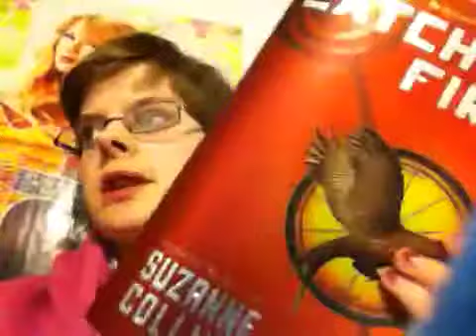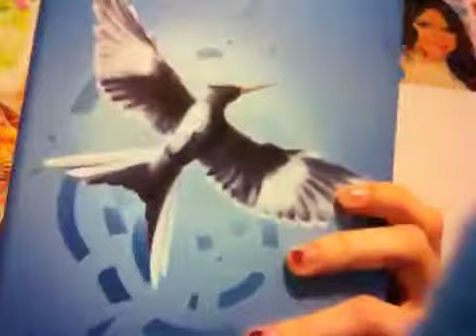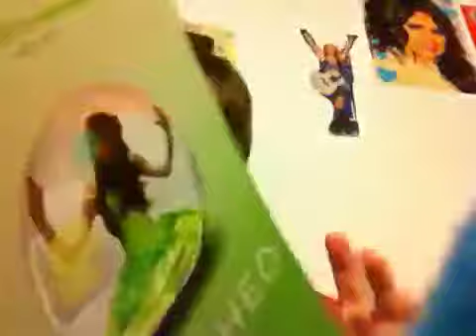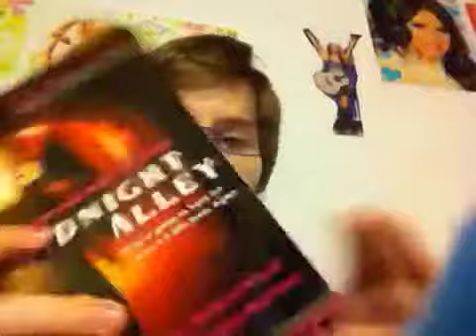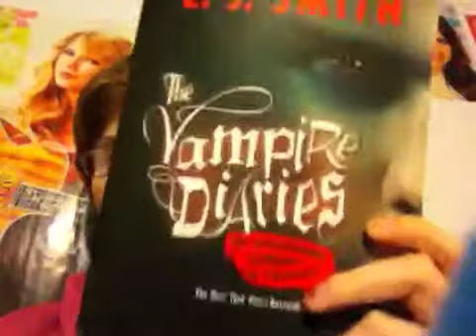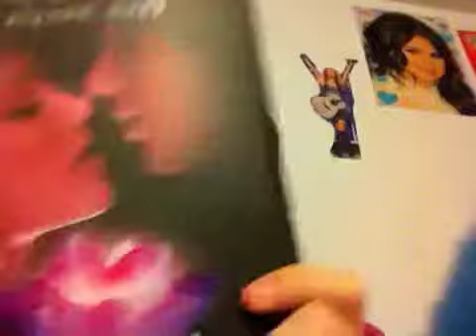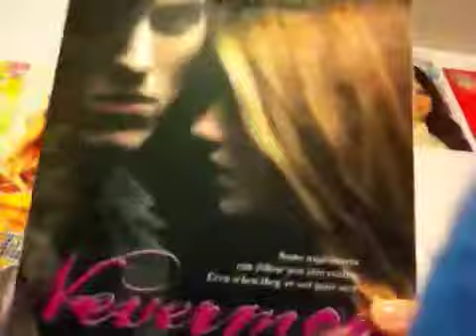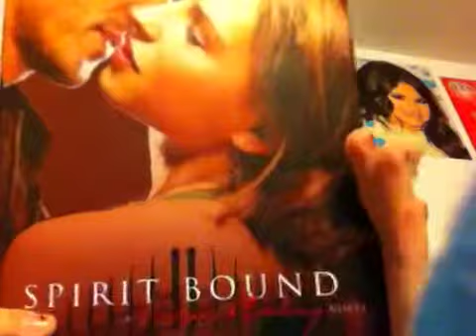What I need to Read still (owned books)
Here's a video of what I need to read that I own. Blood promise, Spirit Bound, and Last Sacrifice by Richelle Mead, Morganville Vampire series, Catching Fire and Mockingjay by Suzanne Collins Vampire Diaries, Everlasting by Alyson Noel